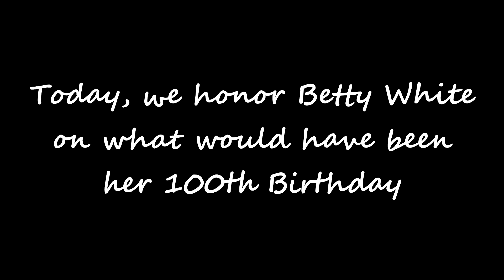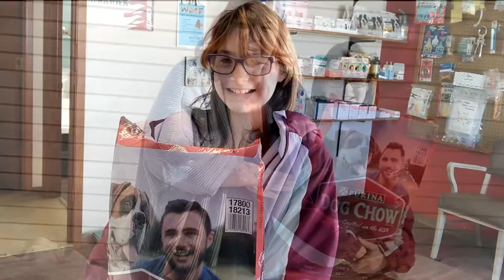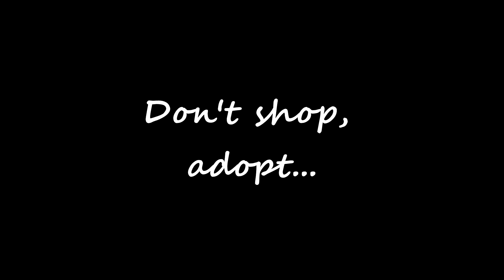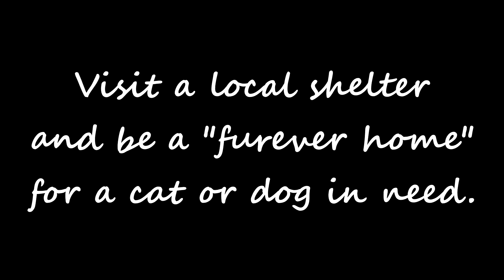WE DID THE BETTY WHITE CHALLENGE - Taking Dog Food To Our Vet's Office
Today, my granddaughter and I honored the great Betty White on what would have been her 100th Birthday! Join us as we put our own spin on the bettywhitechallenge